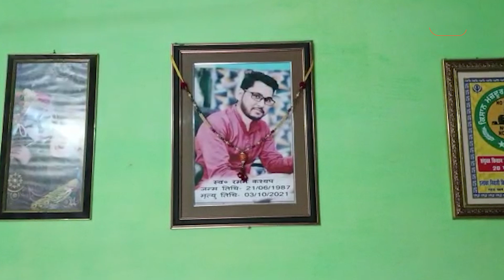Lakhimpuri Kheri Viral:लखीमपुर खीरी हिंसा में जिस पत्रकार ने गंवाई थी जान अब दहशत में जी रहा परिवार!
Lakhimpuri kheri Viral:केन्द्रीय मंत्री अजय मिश्रा के बेटे आशीष को मिली गई है अब जमानत लखीमपुर खीरी में किसानों को रौंदने काआरोप है. एक पत्रकार ने भी गवाई जान.